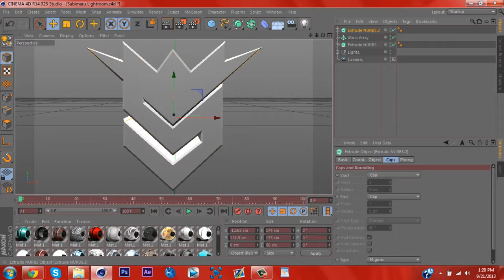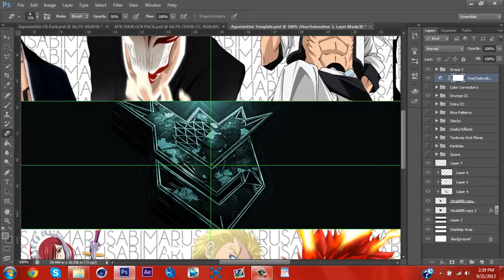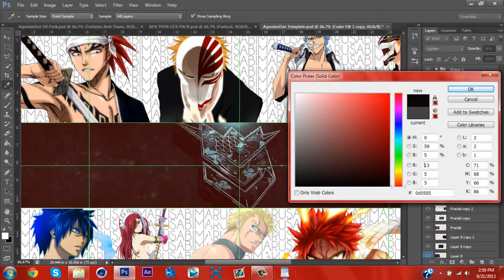Xtra RC By SabimaruDzn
Time To Make: 1:02:30